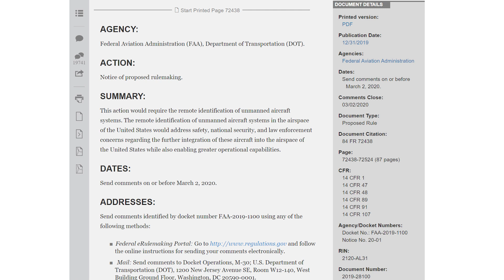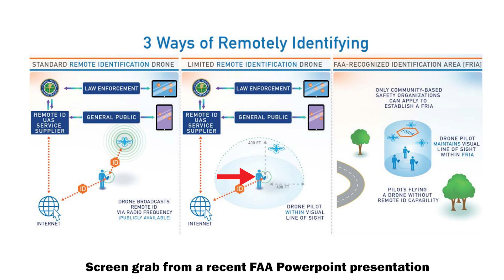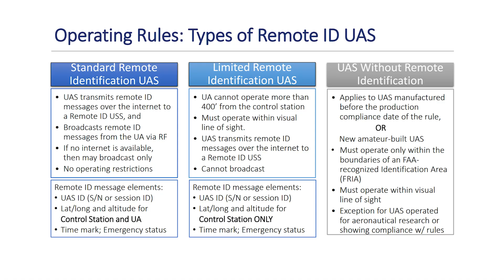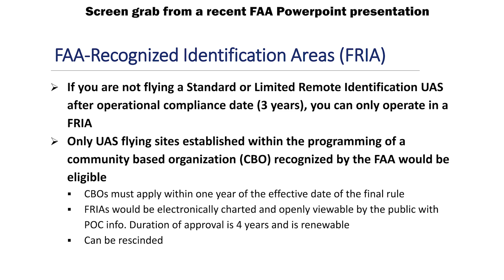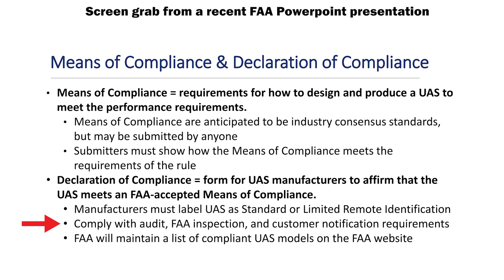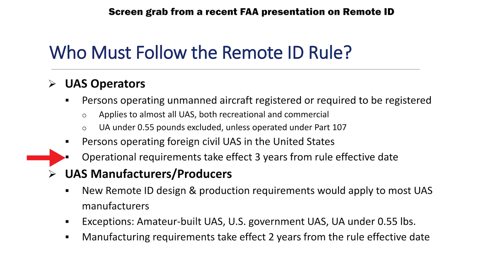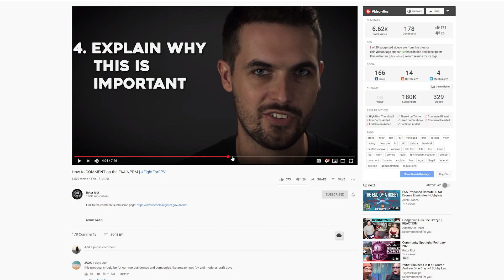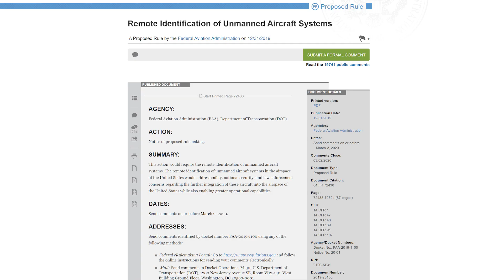Time's Almost Up! - The FAA Remote ID Proposal needs your feedback NOW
DJI Mavic 2 Pro
DJI Mavic 2 Zoom
DJI Mavic 2 (UK)
DJI Care Refresh for the Mavic 2